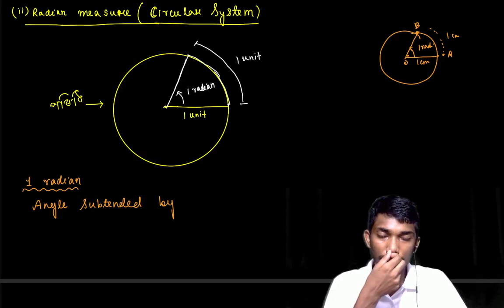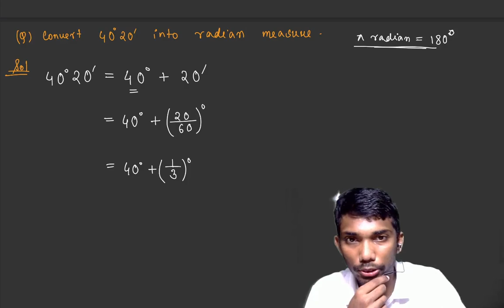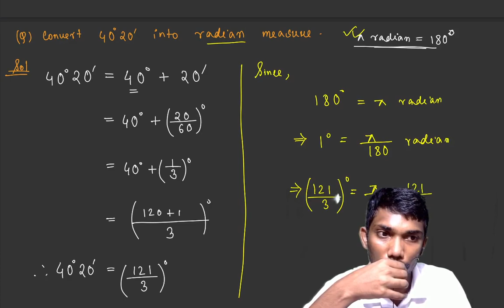Class 11 Maths Chapter 3 Trigonometric Functions in Assamese | Radian Measure | Let's Approach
Class 11 Maths Chapter 2 Trigonometric Functions in Assamese | Radian Measure | Let's Approach

Let's Approach:- Assam's No. 1 Online Platform for Class 11 & 12 Physics & Mathematics. Also, Best Free Platform for Class 10 Science & Mathematics.

🎯আমাৰ লাইভ ক্লাছত জইন হবলৈ 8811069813 নম্বৰত যোগাযোগ কৰা ।

🎯Prepare for Boards and competitive exams at Let's Approach by Best Educators.

📞Call Let's Approach for Detailed Information :- 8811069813

⚡𝙅𝙤𝙞𝙣 𝙞𝙣 𝙊𝙪𝙧 𝘽𝙚𝙨𝙩 𝘾𝙤𝙪𝙧𝙨𝙚 𝙁𝙤𝙧 ⚡

🔴𝐋𝐞𝐭'𝐬 𝐀𝐩𝐩𝐫𝐨𝐚𝐜𝐡 𝐀𝐩𝐩 𝐅𝐞𝐚𝐭𝐮𝐫𝐞𝐬 :-

👉𝐋𝐢𝐯𝐞 𝐢𝐧𝐭𝐞𝐫𝐚𝐜𝐭𝐢𝐨𝐧𝐬 𝐰𝐢𝐭𝐡 𝐄𝐝𝐮𝐜𝐚𝐭𝐨𝐫𝐬 𝐝𝐮𝐫𝐢𝐧𝐠 𝐋𝐢𝐯𝐞 𝐂𝐥𝐚𝐬𝐬𝐞𝐬.

👉𝐘𝐨𝐮 𝐜𝐚𝐧 𝐰𝐚𝐭𝐜𝐡 𝐫𝐞𝐜𝐨𝐫𝐝𝐞𝐝 𝐋𝐞𝐜𝐭𝐮𝐫𝐞 𝐔𝐧𝐥𝐢𝐦𝐢𝐭𝐞𝐝 𝐭𝐢𝐦𝐞 𝐚𝐟𝐭𝐞𝐫 𝐋𝐢𝐯𝐞 𝐂𝐥𝐚𝐬𝐬.

👉𝐑𝐞𝐜𝐨𝐫𝐝𝐞𝐝 𝐕𝐢𝐝𝐞𝐨 𝐋𝐞𝐜𝐭𝐮𝐫𝐞𝐬 𝐜𝐚𝐧 𝐛𝐞 𝐚𝐜𝐜𝐞𝐬𝐬 𝐞𝐚𝐬𝐢𝐥𝐲.

👉𝐅𝐫𝐞𝐞 𝐒𝐭𝐮𝐝𝐲 𝐌𝐚𝐭𝐞𝐫𝐢𝐚𝐥𝐬 𝐢.𝐞 𝐁𝐨𝐨𝐤𝐬, 𝐀𝐬𝐬𝐢𝐠𝐧𝐦𝐞𝐧𝐭𝐬, 𝐏𝐫𝐞𝐯𝐢𝐨𝐮𝐬 𝐘𝐞𝐚𝐫 𝐐𝐮𝐞𝐬𝐭𝐢𝐨𝐧 𝐩𝐚𝐩𝐞𝐫𝐬 𝐚𝐧𝐝 𝐎𝐭𝐡𝐞𝐫𝐬..

class 11 maths exercise 3.1 introduction in assamese
class 11 maths trigonometric functions assamese medium